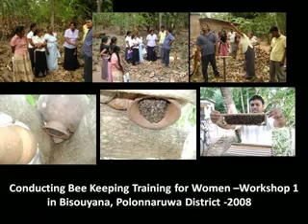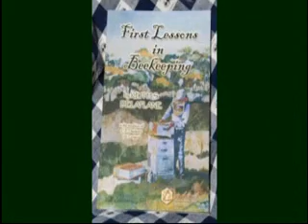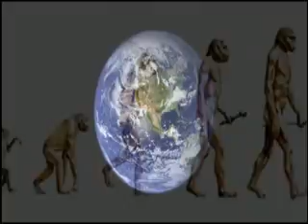Bee Keeping DVD-Worldview Sri Lanka (part 1)